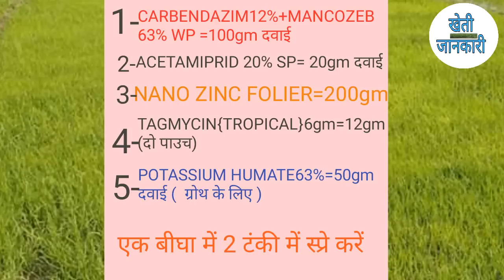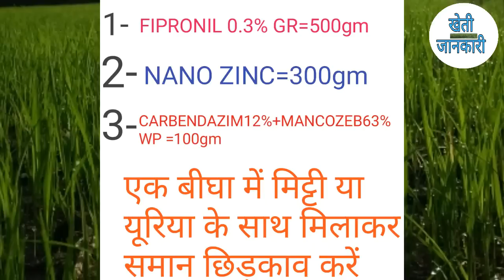धान की नर्सरी में पीलापन खत्म करने का तरीका |dhaan ki jankari/फसल मे zinc की कमी के लक्षण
Hi
      मैं हरिओम स्वागत करता हूं आपका आपके अपने चैनल खेती जानकारी में !आज मैं बताऊंगा आप के लिए धान की नर्सरी में पीलापन रोकने के लिए क्या दवाई यूज करें और ग्रोथिंग के लिए क्या देना है
 आपकी धान की नर्सरी में कैसा भी पीलापन हो उसे यह जड़ से खत्म करेगी यह दवाई
किसान भाइयों मार्केट में 2 तरीके की जिंक आती है एक जिंक सल्फेट और दूसरी नैनो जिंक जिसे हम चिलेटेड जिंक बोलते हैं तो हमें नैनो जिंक यूज करना है जो हमें बहुत अच्छा और तेज रिजल्ट देती है ! और पौधे पर असर भी लंबे समय तक बना रहता है

                                  स्पै
1-CARBENDAZIM12%+MANCOZEB63% WP
2-ACETAMIPRID 20% SP
3-NANO ZINC
4-TAGMYCIN
5-POTASSIUM HUMATE63%

                              मिट्टी या यूरिया में मिलाकर छिड़काव करने के लिए
1-FIPRONIL0.3% GR
2-NANO ZINC
3-CARBENDAZIM12%+MANCOZEB63% WP

मात्रा मैने वीडियो में बता दी है वहां देख ले आप